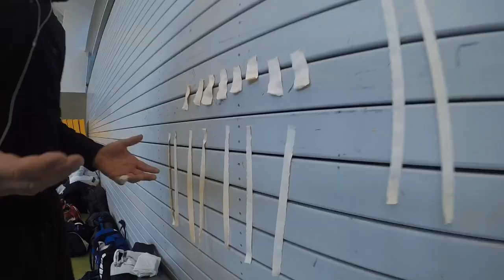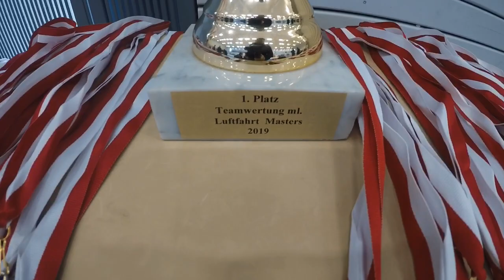Internationales Judo Luftfahrt Masters Berlin 2019